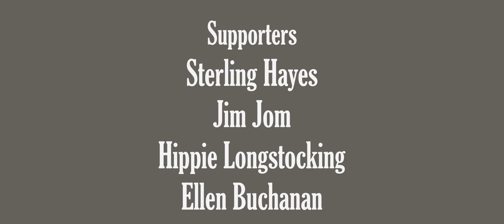Blue-Eye Blitz - Animated Short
Take a gander ye folks.

Animation: "Blue-Eye Blitz - Animated Short" by FlumpyTripod (Andrew Buchanan)